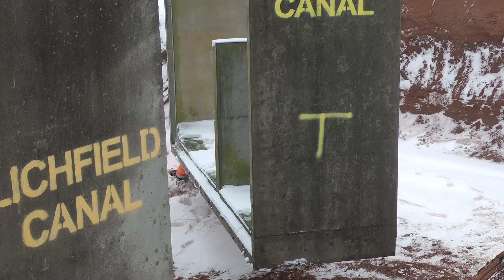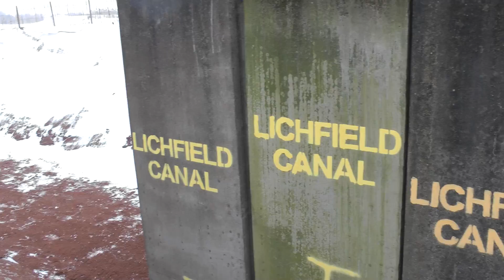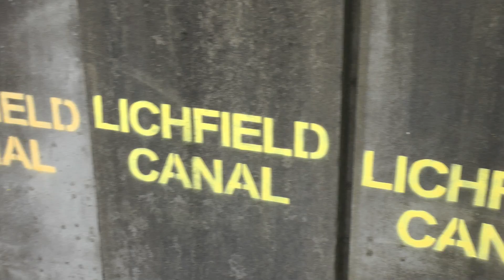Darnford Lane Culvert - The Big Lift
In freezing conditions LHCRT move 11 culvert sections from Great Wyrley to Darnford Lane. March2nd-3rd 2018. They were in storage but the land had to be vacated. The sections will be installed under Darnford Lane.